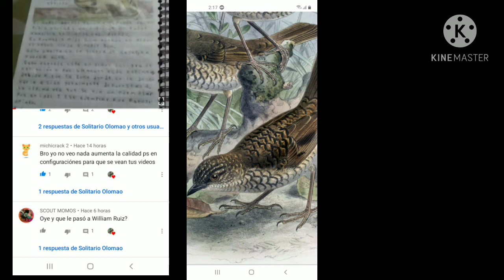Las 10 especies invasoras mas dañinas del mundo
Mi primer video loquendo